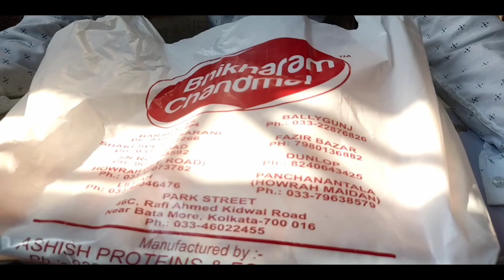"Chole Bhature: A Mouthwatering Feast You Can't Miss!"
Bhikaraam Chandmal - का छोले भटूरे | Bhikaram Chole Bhature Review | Chole Bhature

1. Experience of Chole Bhature
2. First Experience of Chole Bhature of Bhikaram Chandmal

इस विडिओ में आपको भीकाराम चांदमल के छोले भटूरे के बारे में बताने वाला हूं